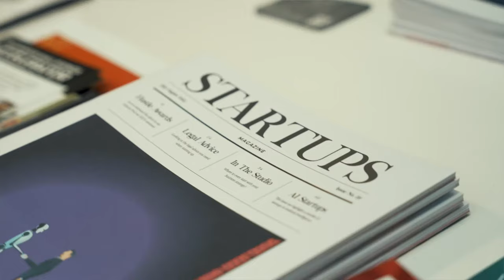Keir Starmer and Rachel Reeves meet women leading in business